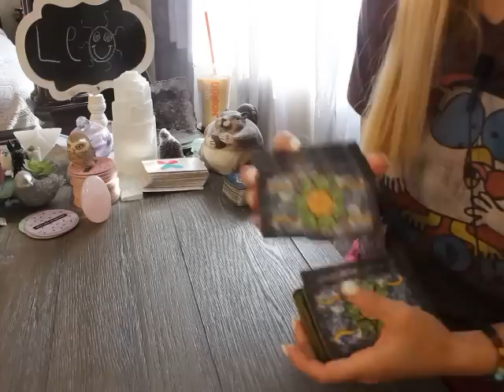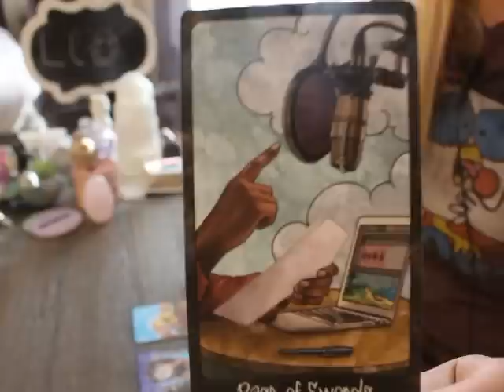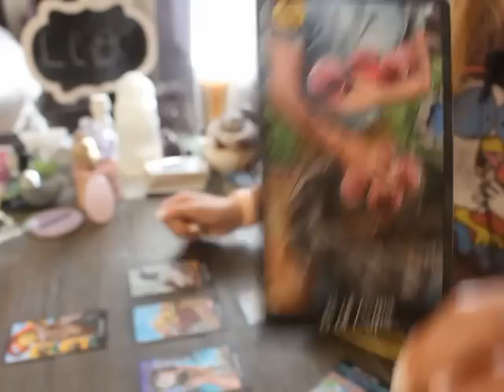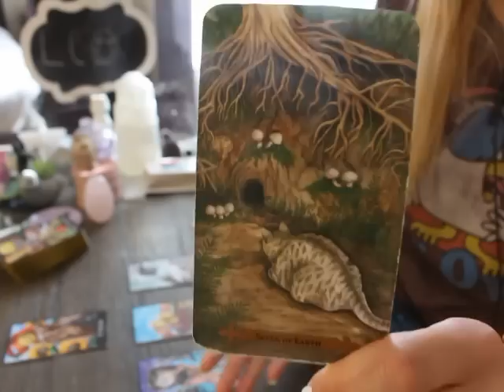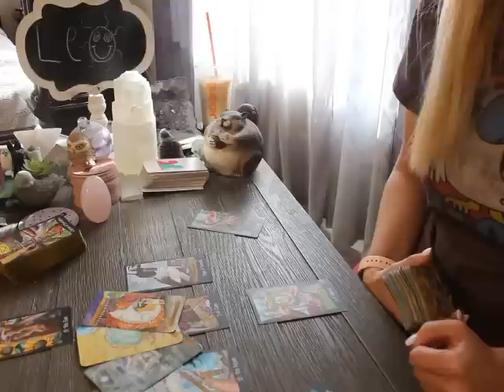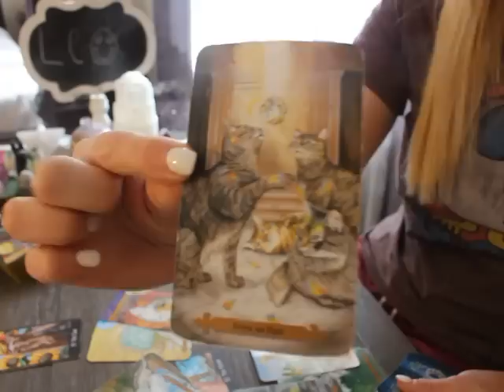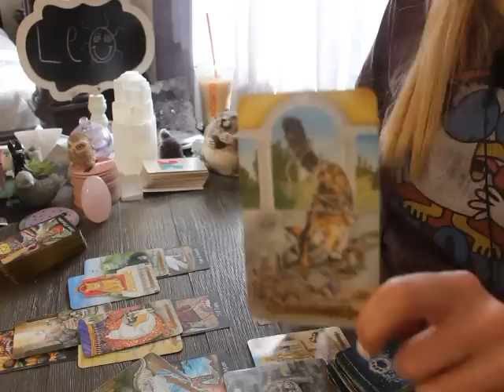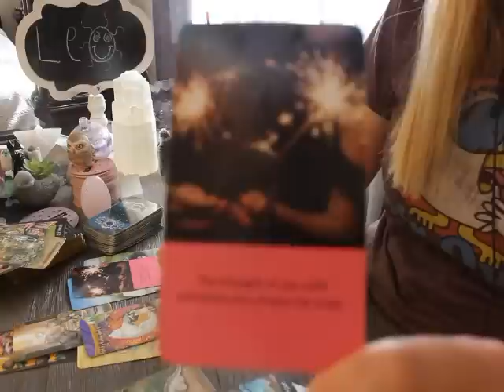LEO: “WHAT YOUR PERSON IS AFRAID TO TELL YOU AND WHY” 💗🌚 JUNE 2023 TAROT LOVE WEEKLY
Leo June 2023 Tarot love Reading

LEO: “BE READY TO SEE WHAT YOU’VE BEEN MANIFESTING UP CLOSE” 💗🥹 JUNE 2023 TAROT LOVE MONTHLY

Penumbra Tarot

Round Tea Leaf cards